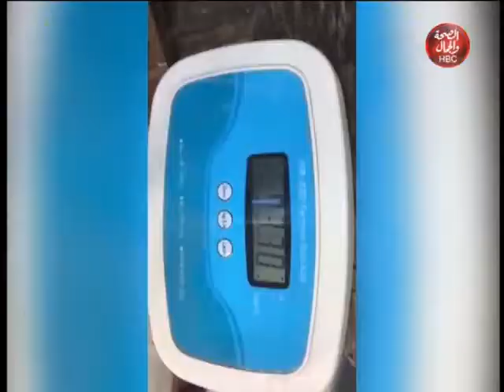بالحب مع بركات و رحيق | حلقة 4-11-2020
قناة_الصحة_والجمال# برامجنا